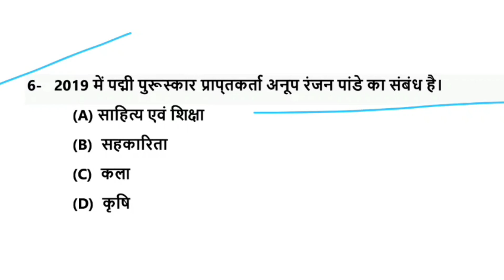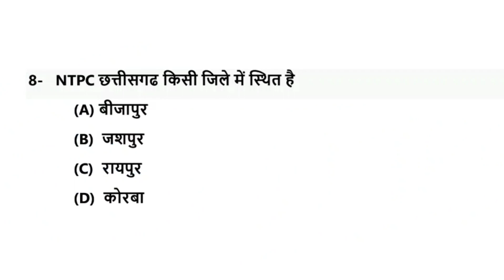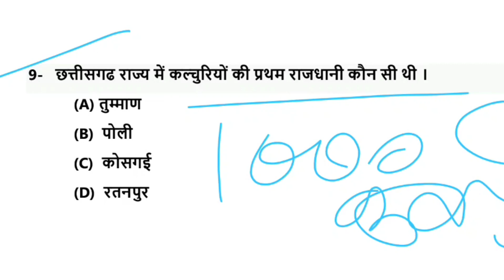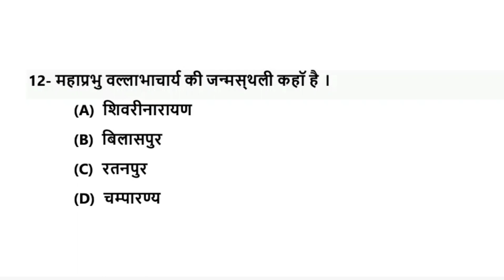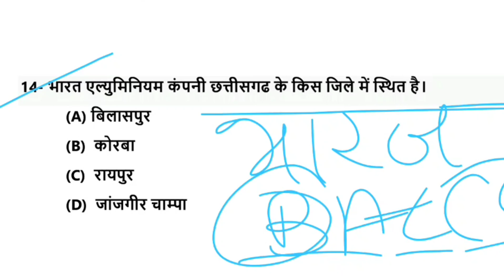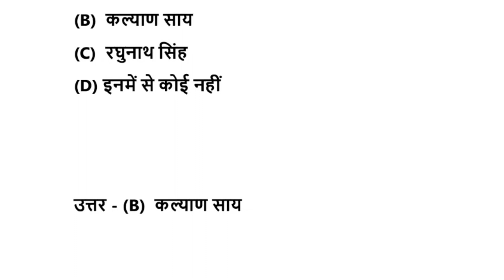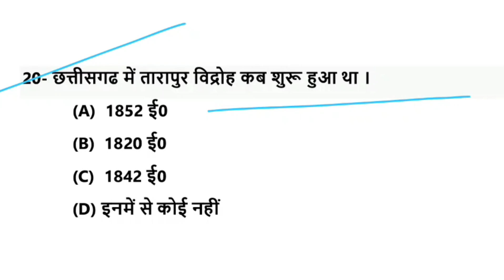CG Police 20 Most Important GK Questions Ans Test ‼️ CG gk in Hindi ‼️ CG gk questions ans hindi